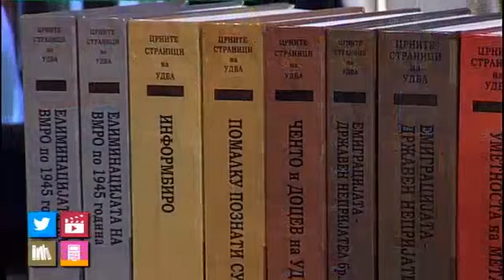Елиминацијата на ВМРО во 1945 година и киднапирањето на процесот за осамостојување на Македонија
Елиминацијата на ВМРО во 1945 година и киднапирањето на процесот за осамостојување на Македонија. Патриотите сонувале за цела Македонија, поделена во 1913та година.
Идејата за држава, посебна и обединета е зрела цело време, а тоа документите го потврдуваат.
Послушајте.
Потребно е да се знае историјата за да не се повторуваат грешките.